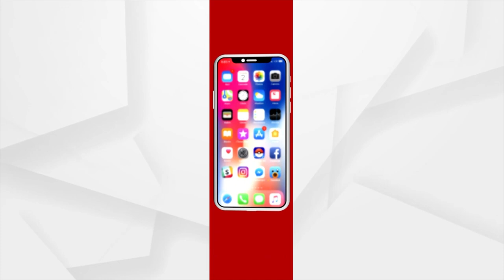କ୍ରାଇମସ୍ପଟ ପରିଦର୍ଶନ କରିଛନ୍ତି କ୍ରାଇମବ୍ରାଞ୍ଚ ଏଡିଜି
ପୁରୀ ବ୍ରହ୍ମଗିରିର ଚିତ୍ତରଞ୍ଜନ ହତ୍ୟା ମାମଲା । ବ୍ରହ୍ମଗିରି ଯାଇ କ୍ରାଇମସ୍ପଟ ପରିଦର୍ଶନ କରିଛନ୍ତି କ୍ରାଇମବ୍ରାଞ୍ଚ ଏଡିଜି